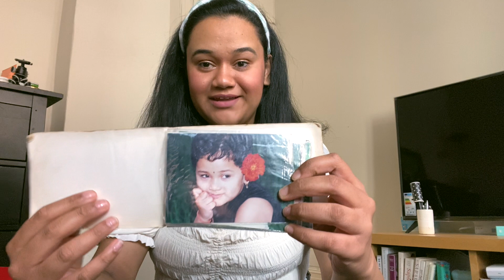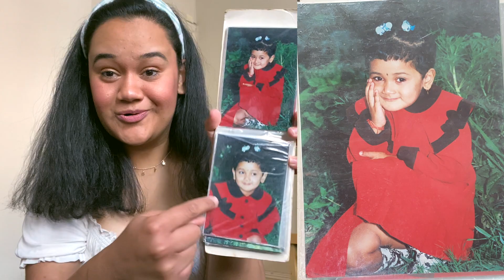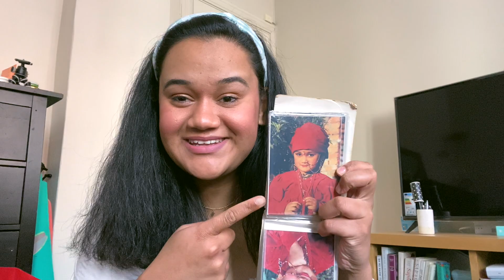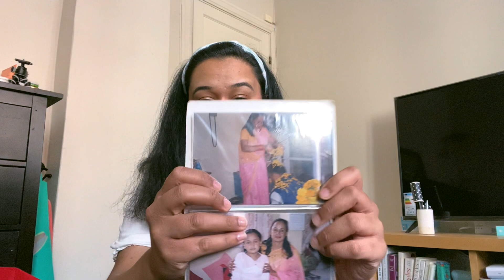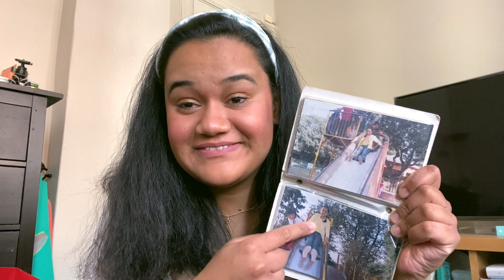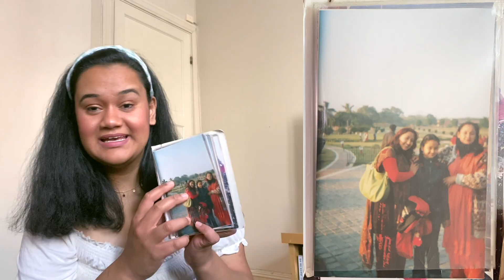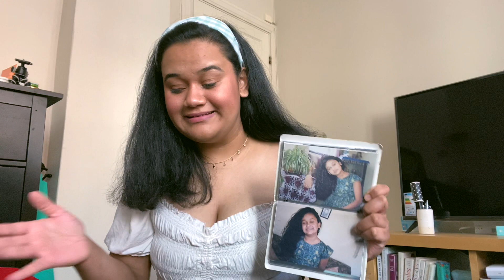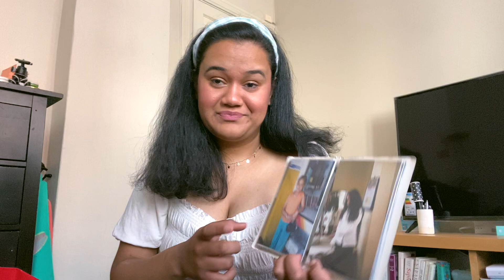Going through my childhood pics 👧🏽